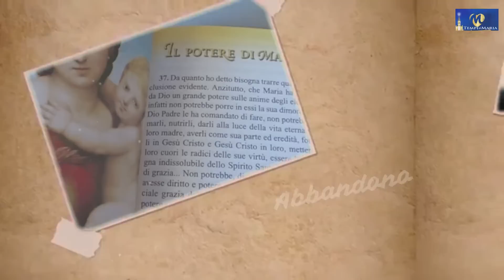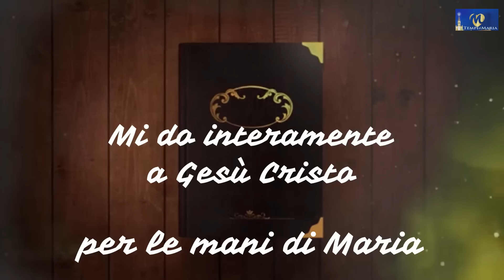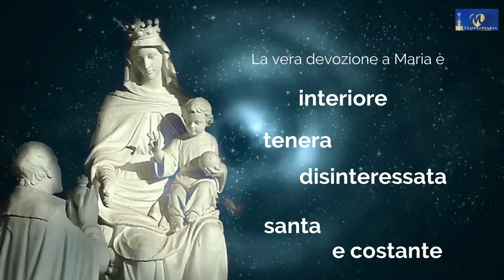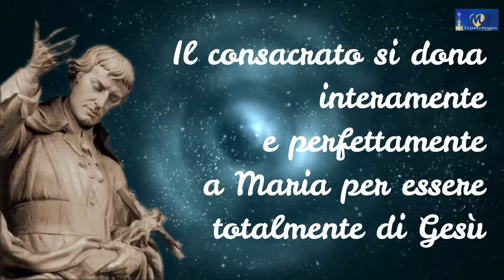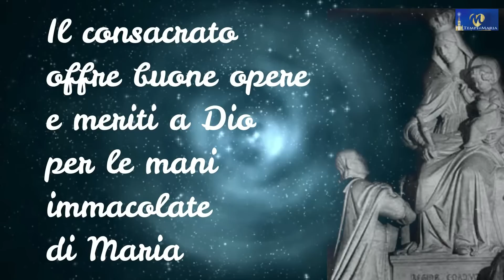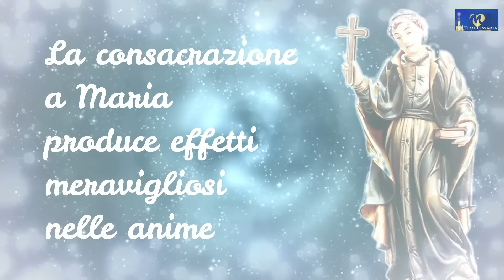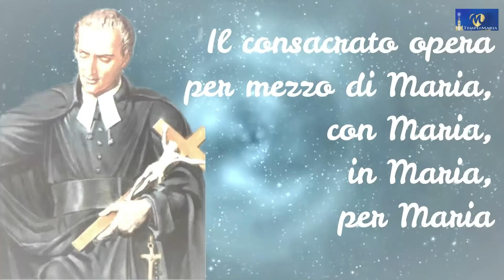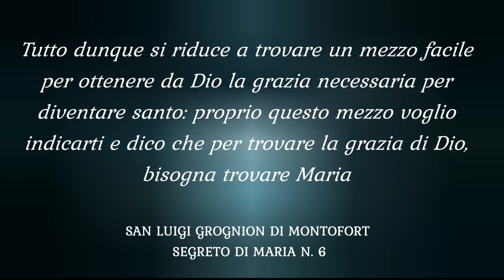La consacrazione a Maria del Montfort, per affrontare questi tempi difficili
Esiste una “teologia fondamentale” della consacrazione a Maria, una dottrina stabile a cui sempre bisognerà riferirsi per capire e vivere questa forma di devozione. San Luigi de Montfort ce la offre. Scopriamone i contenuti salienti.

DESIDERI CONSACRARTI ANCHE TU ALLA VERGINE IMMACOLATA? SE LA RISPOSTA A QUESTA DOMANDA È AFFERMATIVA PUOI FREQUENTARE ANCHE TU, COME TANTI FRATELLI E SORELLE PRIMA DI TE, IL CORSO COMPLETO DI PREPARAZIONE ALLA CONSACRAZIONE CHE TROVERAI INTEGRALMENTE A QUESTO PER INDICAZIONI SULLA MODALITÀ DI FREQENTAZIONE DEL CORSO ED ALTRE INFORMAZIONI UTILI LEGGI L'ARTICOLO CONSULTABILE A QUESTO

PS | Invito tutti ad iscriversi al canale telegram di Tempi di Maria nato per poter continuare a condurre con maggior libertà la buona battaglia della diffusione della verità, anche riguardo a quei temi oggi più osteggiati e censurati